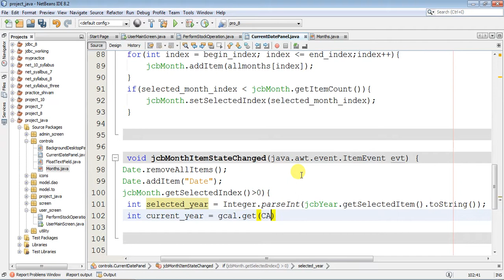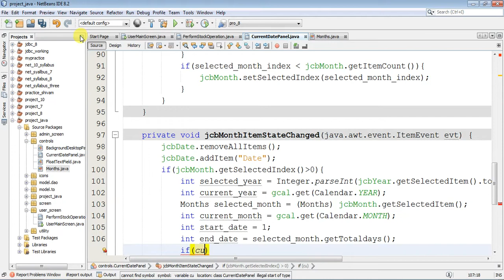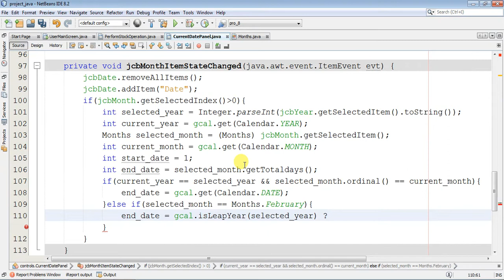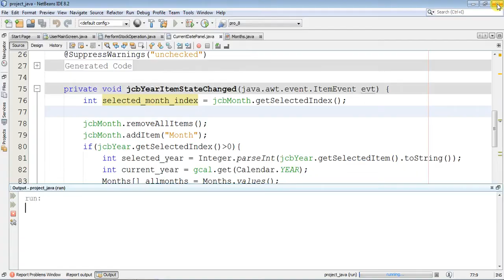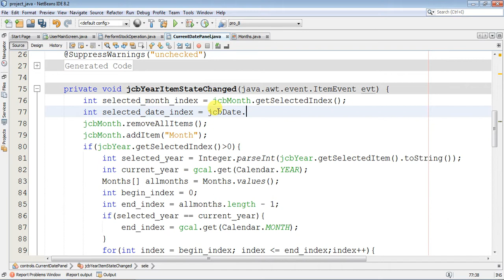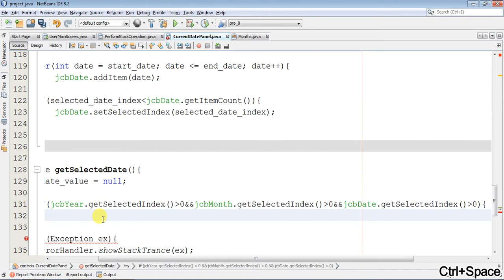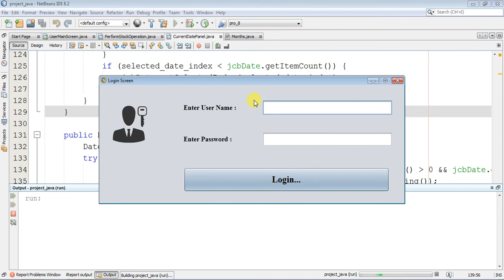Create Date Panel Part 3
Create Current Custom Date Panel for selecting Date.